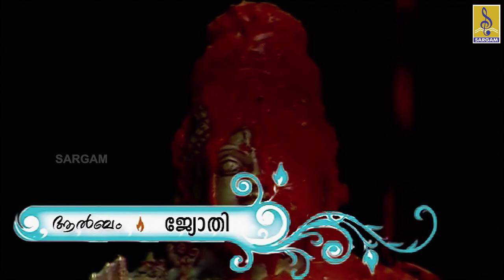പള്ളിക്കെട്ട് ശബരിമലയ്ക്ക് | Sreejith Ravi | Sung by Madhu Balakrishnan | Pallikettu Sabarimalak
Pallikettu Sabarimalak is a hindu devotional song of Lord Ayyappa from the album Jyothi, Lyrics by S.Ramesan Nair, Music composed by K.M.Udayan, Sung by the famous singer Madhu Balakrishnan.

Album : Jyothi
Produced By : Baiju C.A
Directed by : Riyas Iringalakkuda
Song Name : Pallikkettu
Composer : K.M.Udayan
Singer : Madhu Balakrishnan
Lyrics : S.Ramesan Nair
Actor : Sreejith Ravi
Music Label : Sargam Musics